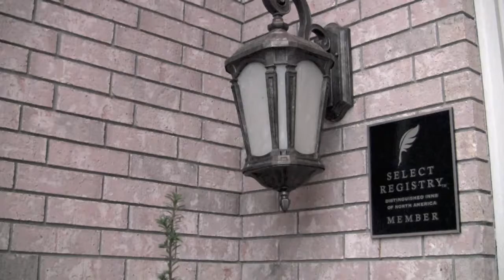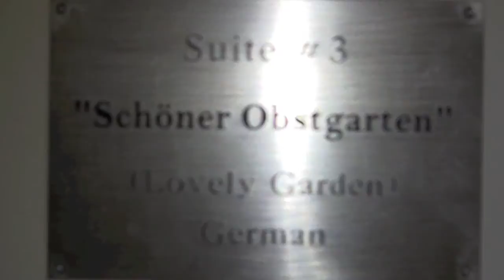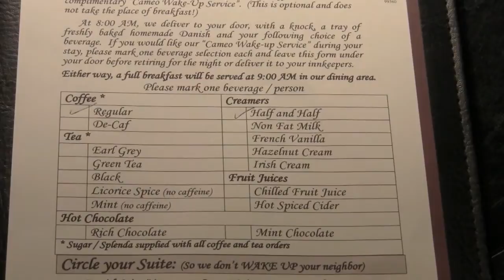Cameo Heights Mansion: A B&B as sweet as the apple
Cameo Heights Mansion is a stupendous bed and breakfast located in between Walla Walla, WA and the Tri-Cites.

If you're looking for a B&B in the Walla Walla area, look no further than the Cameo Heights Mansion...this place is amazing.  And, even though it is not cheap, I think the value is quite good for the quality.

If you've never been to Walla Walla, do yourself a favor and check it out, especially if you're into wine and fantastic cuisine.  I believe that Walla Walla will become the next "Napa Valley."  The wine and food being produced in Walla Walla is fantastic.  And, the people are super friendly, as a matter of fact in 2011 Walla Walla won "Friendliest" small town in America from Rand McNally and USA Today's "Best of the Road."

If you find yourself in eastern Washington near the Tri-Cities or Walla Walla, be sure to check out Cameo Heights Mansion.